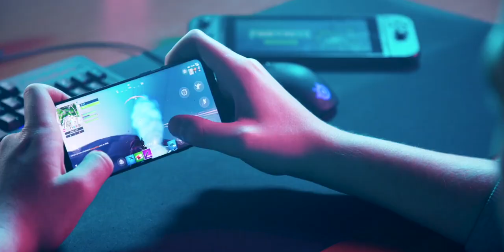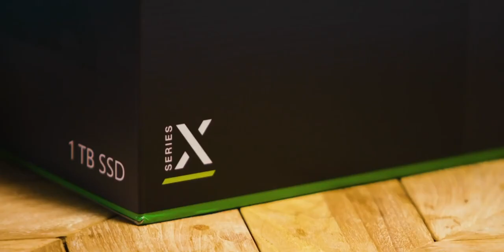Quel est la meilleure console de jeux - De PlayStation à Xbox Series X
Quel est la meilleure console de jeux - De PlayStation à Xbox Series X: AVIS et BILAN complet après 1 an.

Microsoft Console Xbox Series X
Plays-Tation- 5 Disc Edition PS-5_ Console

Copyright - Romain Vitt

D'autres TAGS utilisés pour la recherche:
PS5, playstation, console de jeux, xbox series X, quel est la meilleure console, quel est la meilleure console de jeux, Sony, Microsoft,